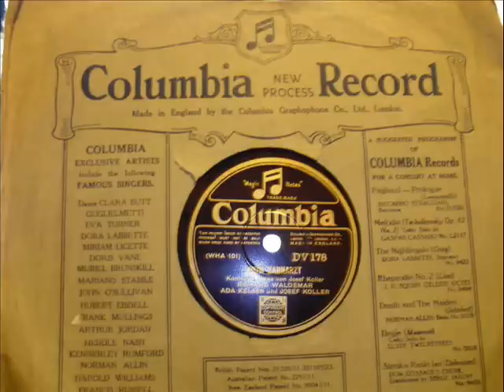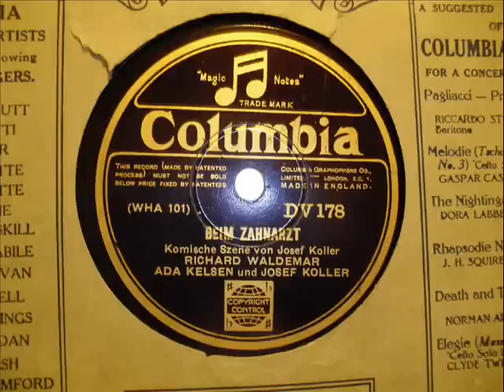Beim Zahnarzt.( Komische Szene)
Columbia
78mpr Schellack
elektr.Aufnahme
Komische Szene
von Josef Koller
gesprochen von Richard Waldemar,Aida Kelsen und Josef Koller